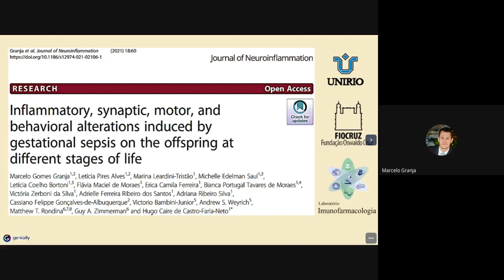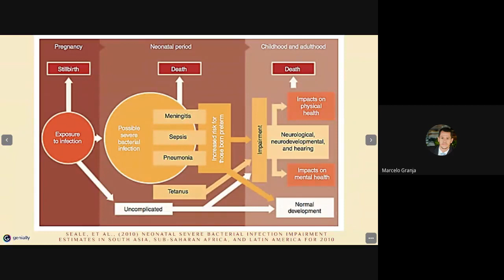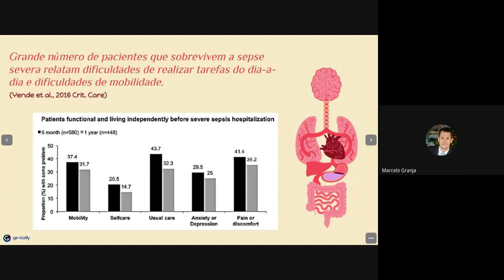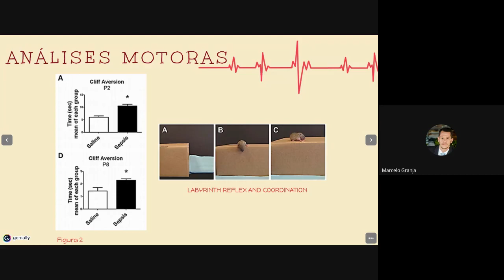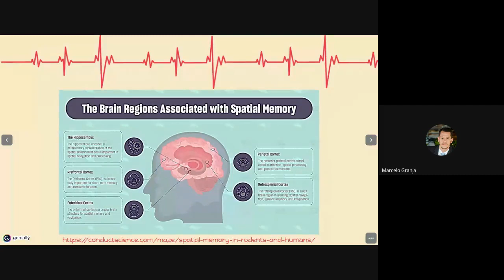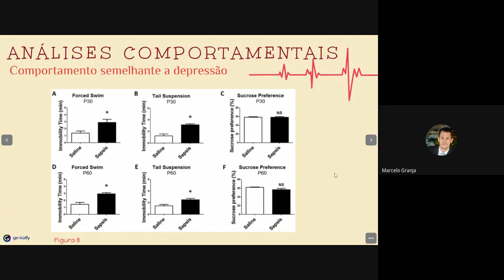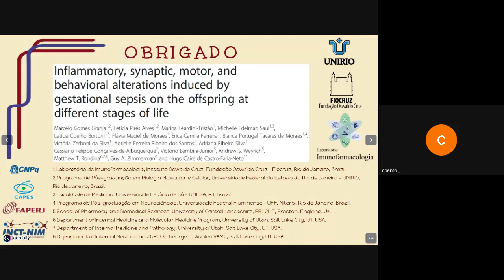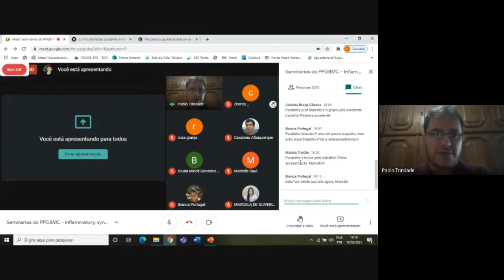Inflammatory, synaptic, motor, and behavioral alterations induced by gestational sepsis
Palestra intitulada "Inflammatory, synaptic, motor, and behavioral alterations induced by gestational sepsis on the offspring at different stages of life” e proferida pelo Prof. Dr. Marcelo Gomes Granja (UNIRIO)

0:00 Introdução
1:54 Apresentação
50:31 Discussão